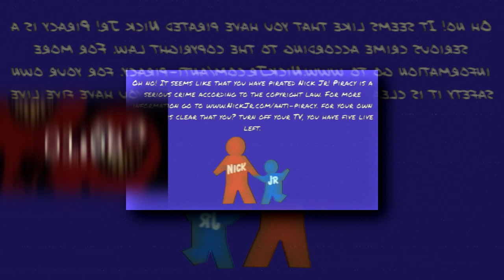(REQUESTED) (YTPMV) Nick Jr .1993 - 2001 anti-piracy screen Scan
Request By: @ModernMichaelVideoEditor2024